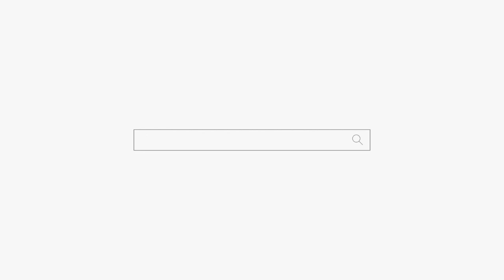"남편만 보면 답답해 D져요!" 용군TV 부천점집 유명한점집 용궁선녀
애들 생각해서 이혼은 못하지... 답답해도 참아야 되는 부부
됩니다.

용군TV 용군TV점집 유명한점집용군TV 『주자어류(朱子語類)』에 의하면 ‘무’는 춤을 통하여 신을 접하기 때문에 ‘공(工)’자의 양측에 두 사람이 춤을 추는 형상인 ‘巫’자를 쓰게 되었다고 한다. 무당은 춤을 춤으로써 무아의 경지에 돌입하여 탈혼(脫魂)의 과정을 거쳐서 신과 접하게 되고 신탁(神託)을 받게 된다. 그러한 과정에서 무당은 인간의 소망을 신에게 고하고, 또 신의 의사를 탐지하여 인간에게 계시해주는 영매자(靈媒者)로서의 구실을 맡게 된다. 우리나라에서는 고대 부족국가 때부터 무(巫)는 곧 ‘임금’인 동시에 신과의 교섭자였고, 그 활동은 초인적인 것으로 인식되었다. 이와 같은 무의 직능은 삼한 여러 나라의 천군(天君)이나 부여의 영고, 예의 무천 등 국가적 제천 행사에서도 엿볼 수 있다.